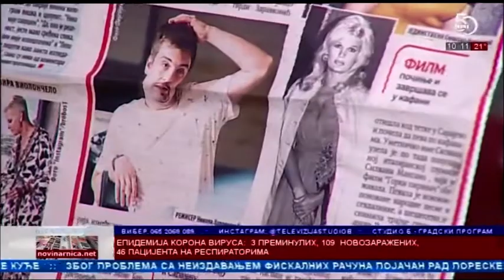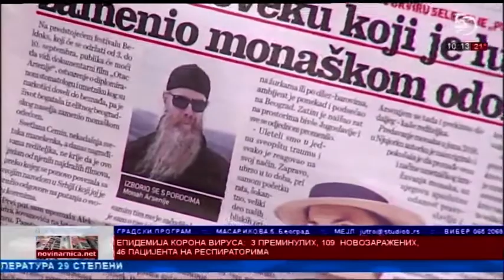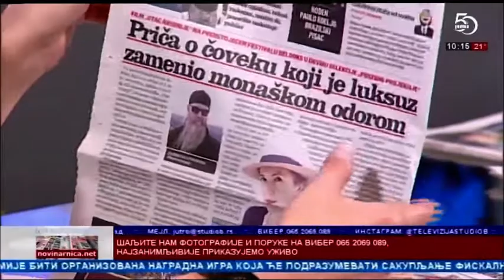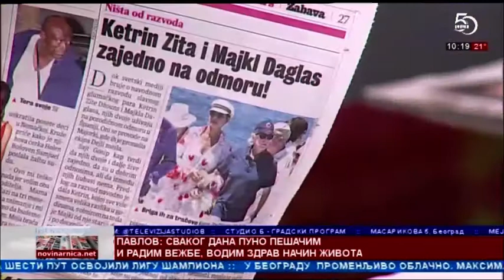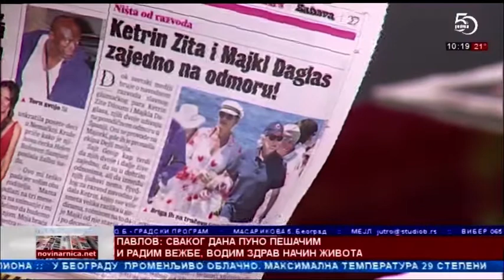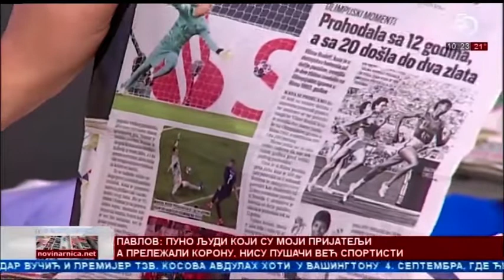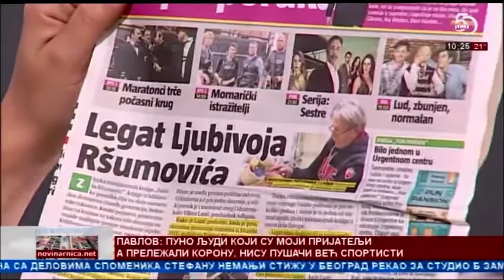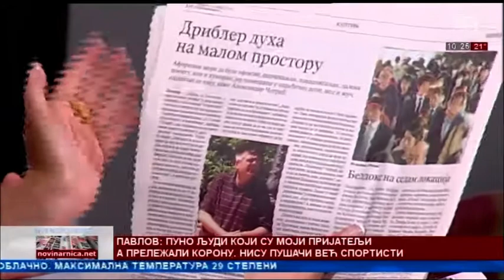Prelistavanje StB gost - Djordje Pavlov [24.08.2020.]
Voditelj - Adriana Čortan
Domaćin - Jovana Manić
Gost - Djordje Pavlov